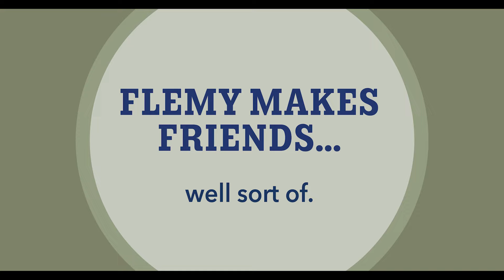Kinney Drugs - Get your flu shot! (2022 - 15s)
Poor Flemy! He just wants to be friends. Unfortunately, he's the FLU MONSTER! Protect yourself with an annual flu shot from your friendly Kinney Drugs Pharmacist.